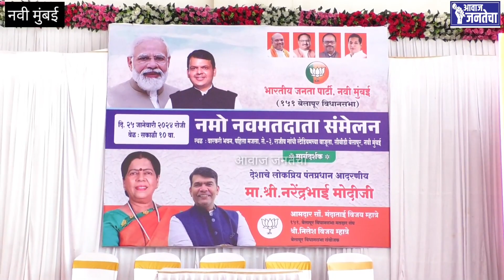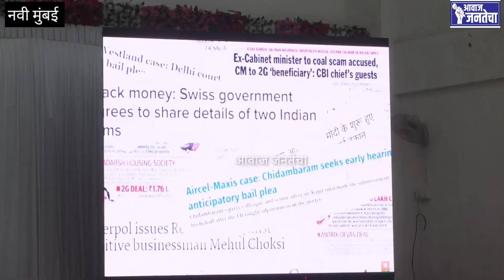Manda Mhatre यांच्या माध्यमातून नमो नव मतदाता संमेलनाचे थेट लाईव्ह प्रक्षेपण